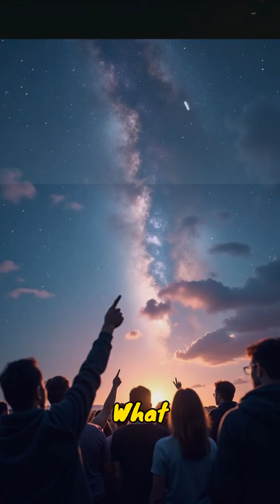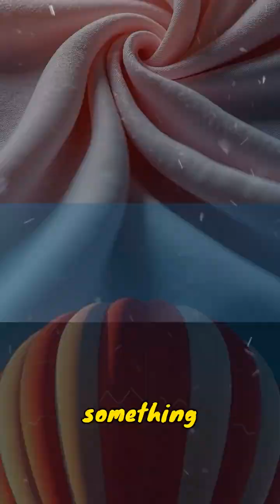How Two Brothers' Bold Dream Launched the Age of Human Flight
On June 4, 1783, the peaceful town of Annonay, France, witnessed a groundbreaking moment as Joseph and Étienne Montgolfier launched their ingenious hot air balloon crafted from silk and paper. This historic demonstration, reaching 6,000 feet, showcased the revolutionary idea that humans could conquer the skies using the simple principle of hot air rising. The Montgolfier brothers’ creation marked the dawn of aviation, inspiring awe and igniting the imagination of scientific communities and royalty alike. Their legacy endures as every aircraft and spacecraft owes its existence to their visionary experiment, forever altering humanity's perception and exploration of the skies.